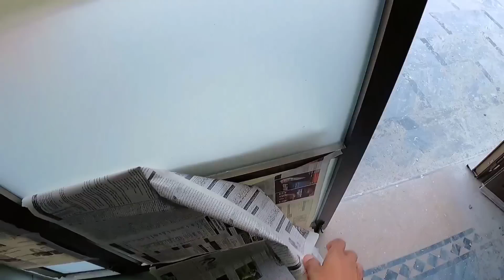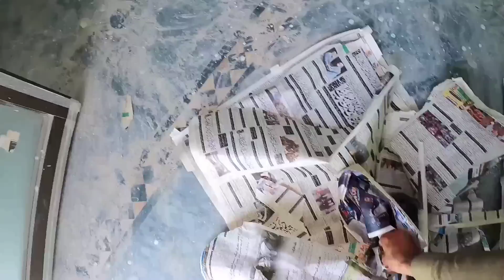Alhamdulillah Na Mumkin Ko Mumkin Bana Dia | Khushi Say Anso'n Pa Kaboo Na Rkh Paya